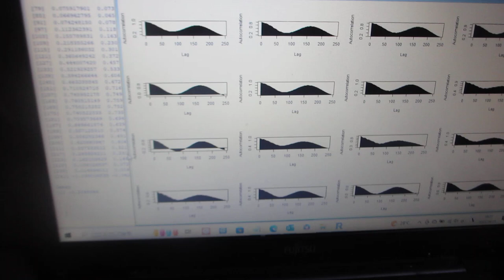製造システムの配管部に超音波プローブを取り付けた「振動計測技術」ーー音圧データ解析による振動状態の評価技術ーー（超音波システム研究所）